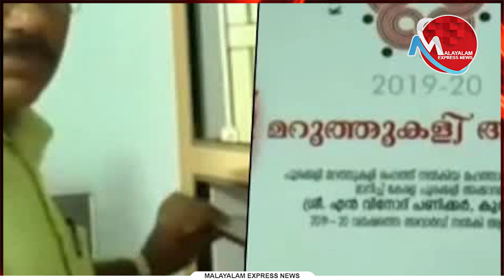കരിവെള്ളൂർ ജാതി വിവേചനം : എതിർപ്പുമായി ഡി വൈ എഫ് ഐ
Tag-Generator-Youtube-malayalam news-global